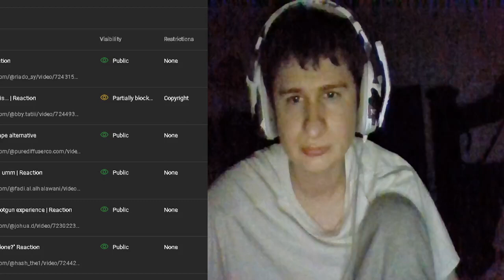Sam's Club Hot Dog Review | Reaction